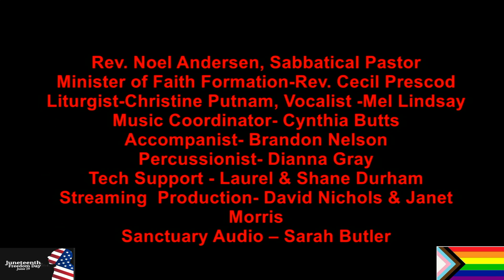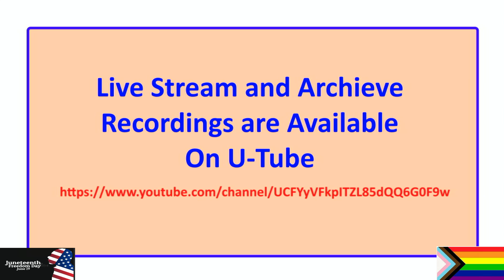Sunday Service 5/19/2022